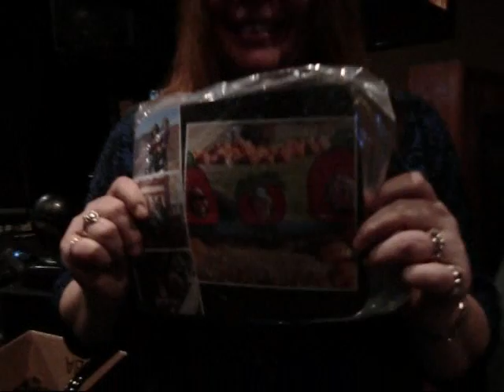Clair's 40th BD Party 2-8-2013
Clair's friends sure made this BD wonderful..
40 never looked so good xoxoxoxo
Love you sooooooooo much Clair